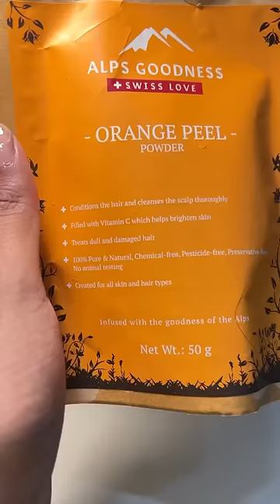Skin care pack 🥰❤️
Alps Goodness Pure Essential Oil - Tea Tree (10 ml)